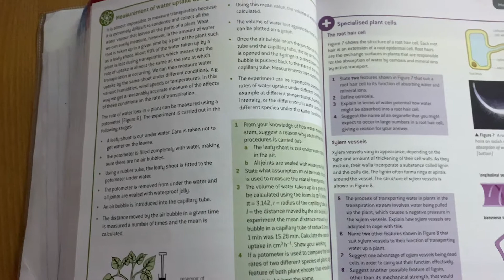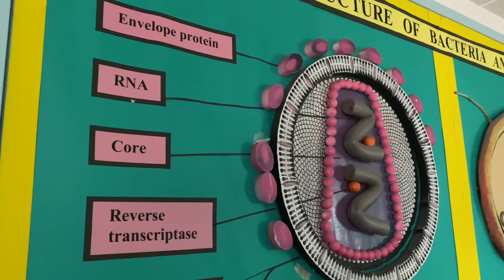Kirkbie Kendal School - Biology